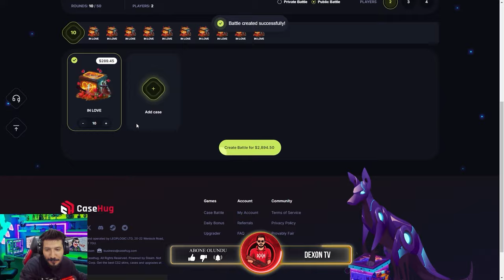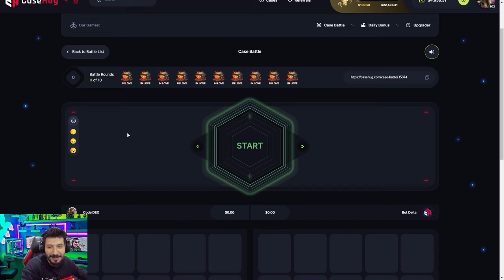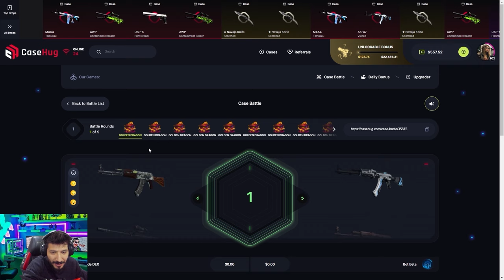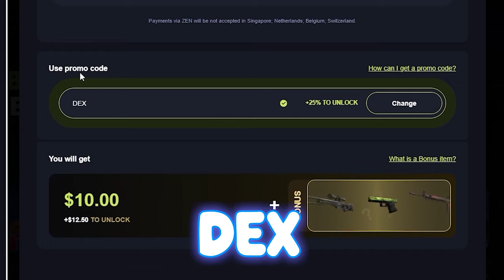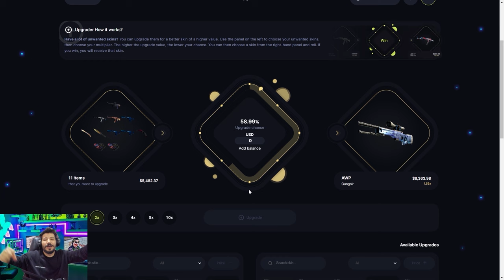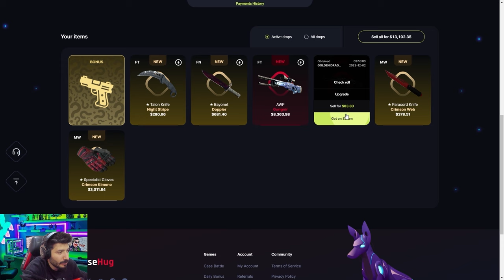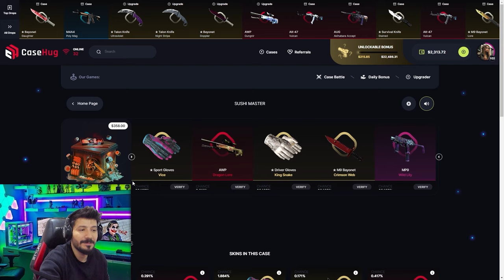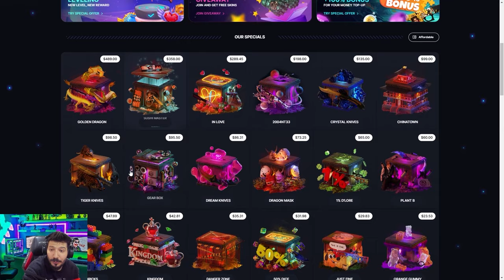YÜZDE 12 ŞANSLA GLOVES PANDORA ÇIKARDIM Casehug Promo Code